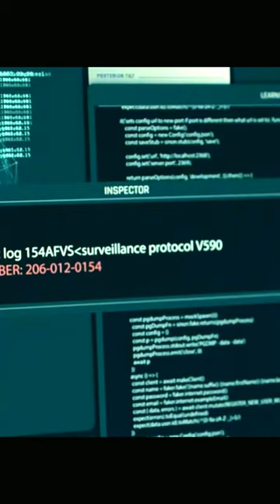M3GAN~Edit || Crystal Castles KEROSENE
M3GAN edit